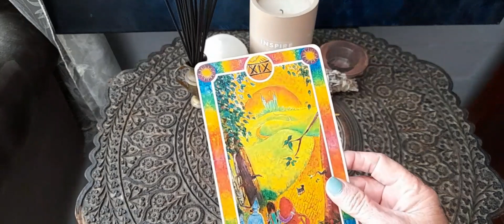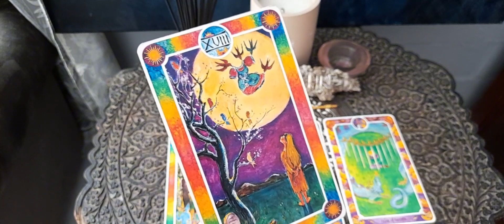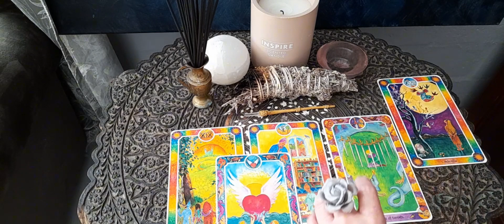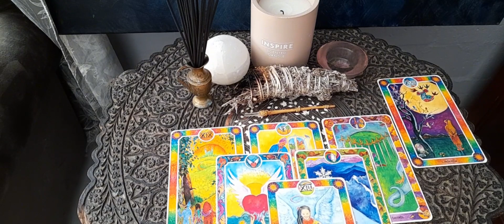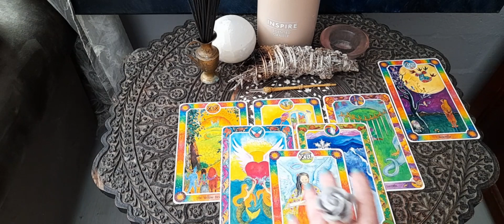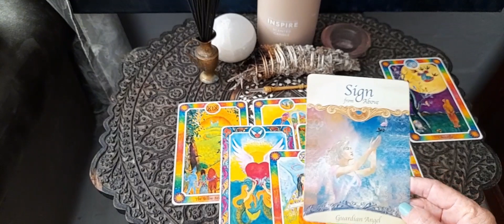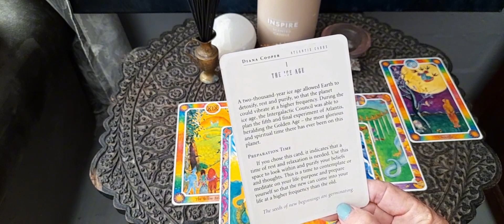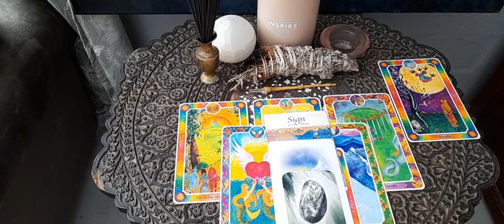TAURUS! Prepare Yourself - You're About To Embark On A Beautiful New Journey!!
If you would like a personal reading, follow the link below to my website!